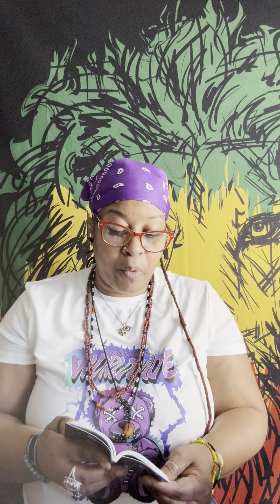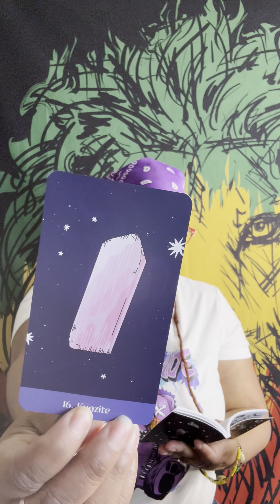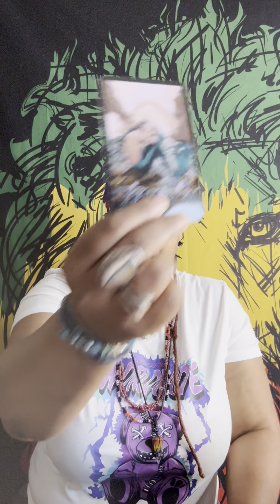Tend to your own garden 🪴